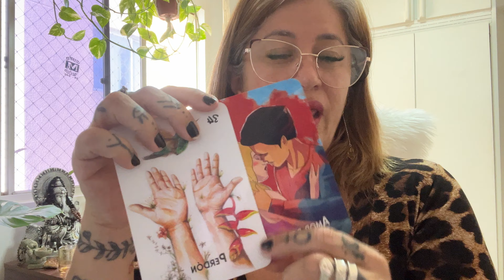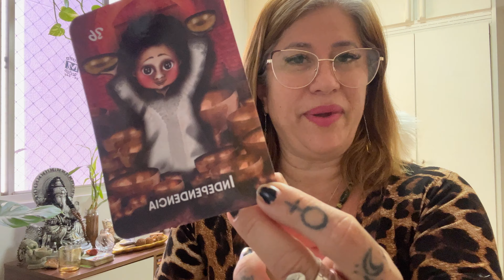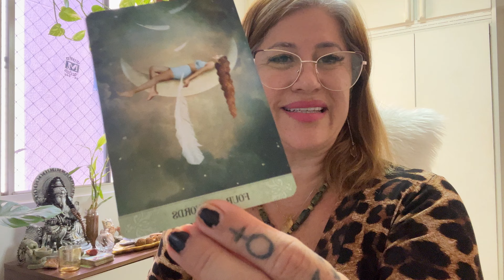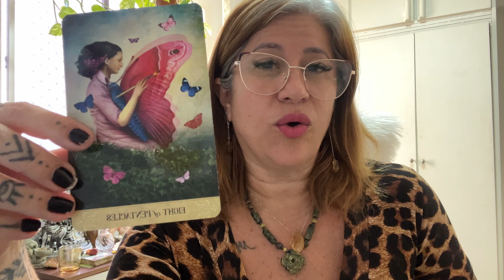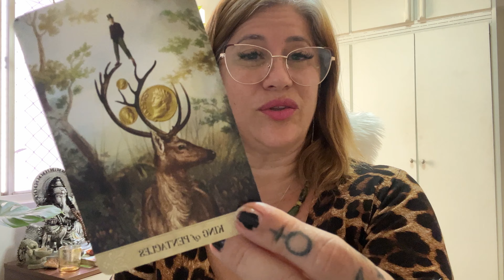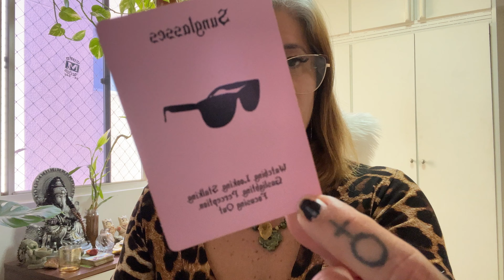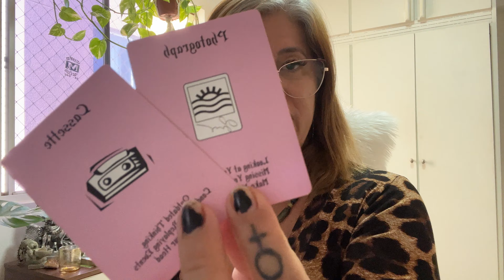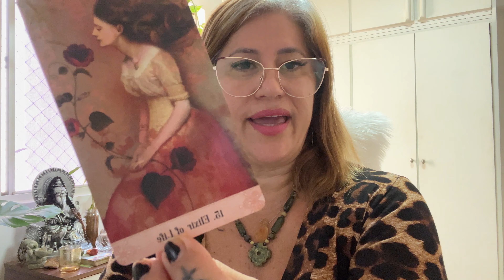ÁRIES HORÓSCOPO SEMANAL 04 à 10/10/22 UM ELIXIR DA VIDA PARA A SUA JORNADA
🎃AGENDA DA BRUXA PARA OUTUBRO🎃

Grupo mensal de Mentoria Espiritual com Terapias Quânticas e Rituais ciclo de outubro/22

Ciclo de 21 Dias com os Arcanjos para Limpeza e Co-criação Financeira e Material
Início dia 10/10/22
Informações e Inscrições pelo WhatsApp de agendamento: 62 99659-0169

Agenda das Previsões para os Signos :
Segunda-feira  - Câncer
Terça-feira - Áries e Escorpião
Quarta-feira - Gêmeos e Virgem
Quinta-feira - Sagitário e Peixes
Sexta-feira - Touro e Libra
Sábado - Capricórnio e Aquário
Domingo - Leão

Leituras de Tarot semanais e mensais